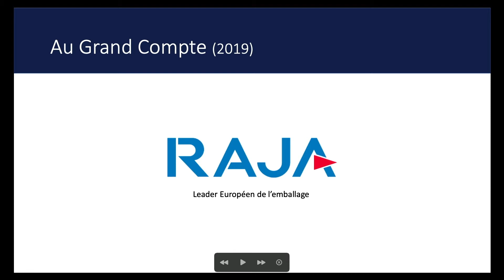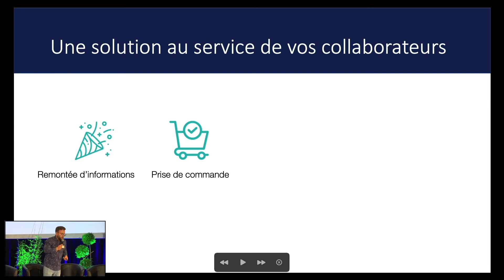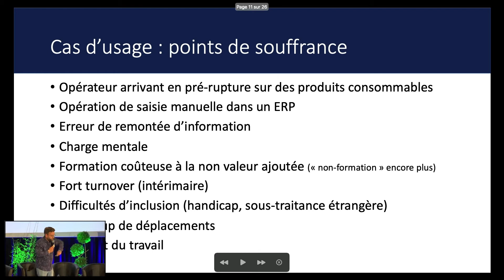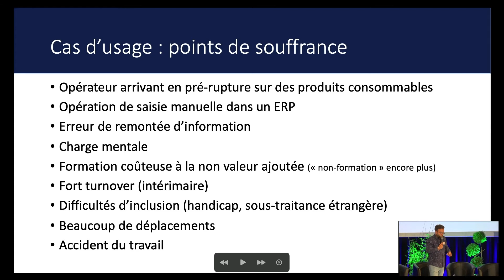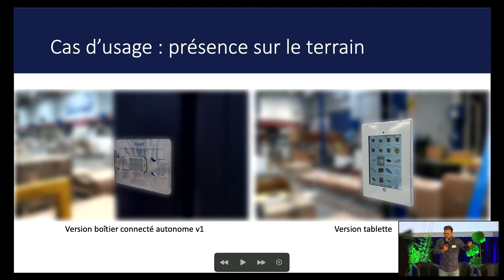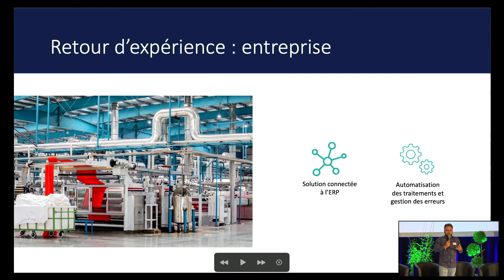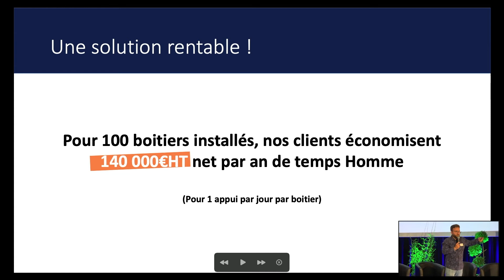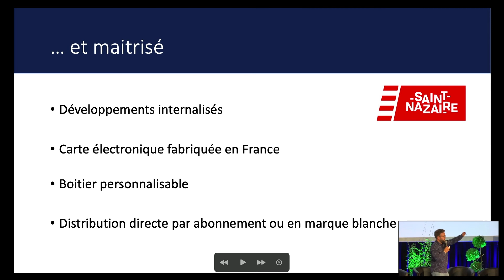Startup Tremplin - Button Hop - West Web Festival 2022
La 7ème édition du West Web Festival 2022 s'est tenue les 14 et 15 juillet 2022. Le West Web Festival c’est un condensé de digital, de business et de musique à Carhaix, adossé au festival des Vieilles Charrues.🤩🔥

Participer au West Web Festival c’est assister à deux jours de conférences uniques en Bretagne, avec la présence de grands noms de la scène numérique française le tout sur le site des Vieilles Charrues.

Comme chaque année, des startups s'affrontent à l'occasion du Startup Tremplin, lors d'un pitch de 5min. Découvrez celui de KickThePro !